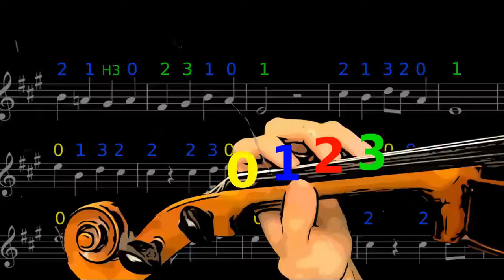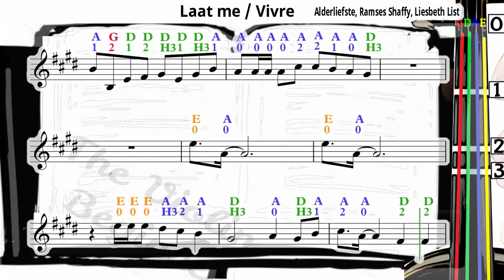Laat Me/Vivre | Alderliefste, Ramses Shaffy, Liesbeth List | Violin SHEET MUSIC [With Fingerings] L4